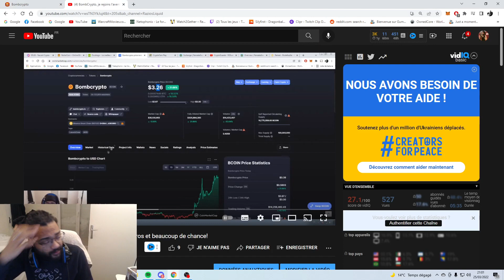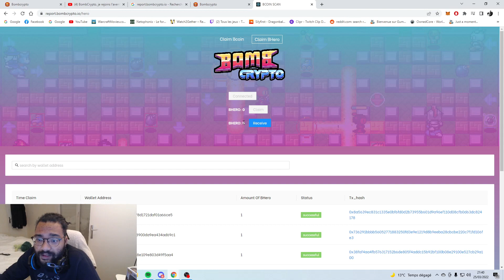Bomb Crypto mon ROI fait 2 fois mais le prix….. Avril 2022 Play to Earn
Vidéo mise à jours sur ma progression et ma tentative désespéré de sauvé le compte et réussir a faire un Véritable ROI ( pas en Bcoin mais en valeur)
spoiler à se rythme j'y suis jusqu'à décembre xD.

✔mon lien de parrainage pour bénéficier de 50% dUPX de plus super important si vraiment vous voulez vous lancer dans l'aventure UPland

Important : Je ne suis pas reconnu comme un professionnel par l'état ou un organisme financier publique mais juste un particulier qui vit pleinement de ses investissements qui partage son expérience. Investir comporte des risques dont vous êtes le responsable. Ce contenu est créé à titre de divertissement et ne fait pas l'objet de conseil en investissement.